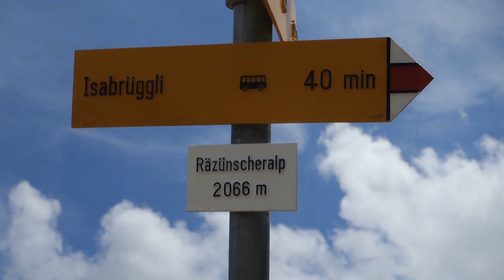Qualitätszeit am Bergsee!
Für eine Übernachtung sind Stephan und ich zu einem Bergsee aufgestiegen.
Die Landschaft erinnert mich stark an Skandinavien. Die moosbewachsenen Felsen, das Moos und die Sträucher. Nach dem Abendessen wurden wir von einem atemberaubenden Sonnenuntergang überrascht. Aber seht selbst!